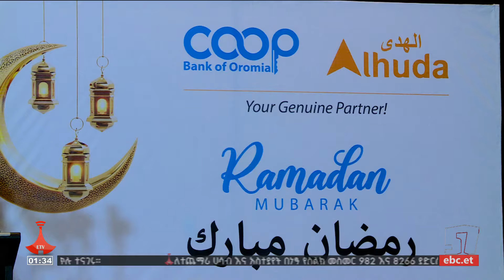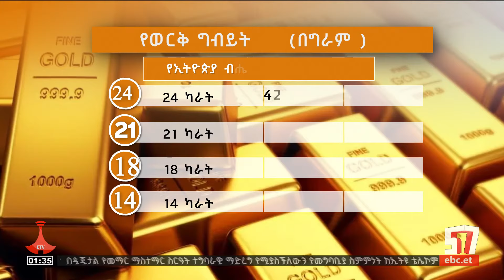የምሽት 1 ሰዓት ቢዝነስ ዜና … መጋቢት 23/2016 ዓ.ም Etv | Ethiopia | News zena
የምሽት 1 ሰዓት ቢዝነስ ዜና … መጋቢት 23/2016 ዓ.ም